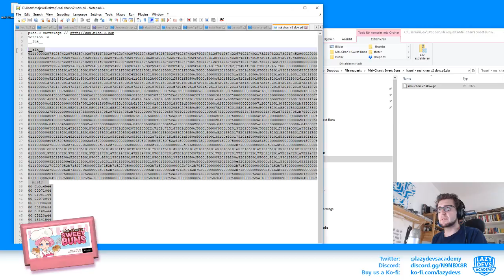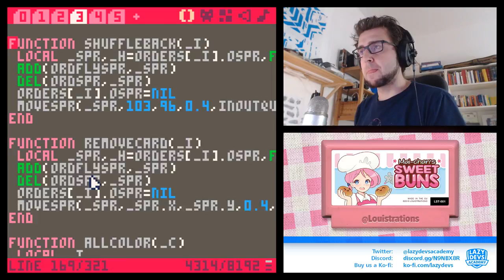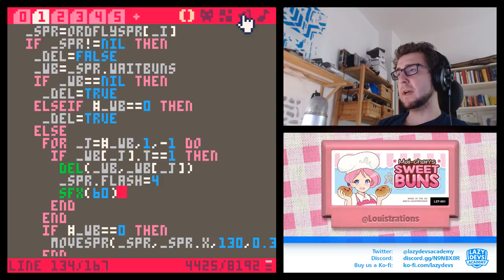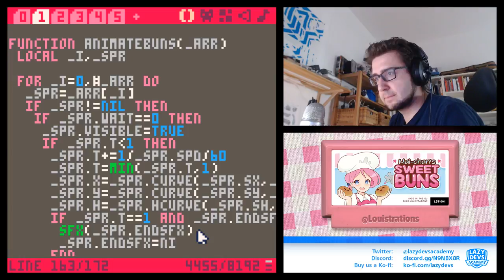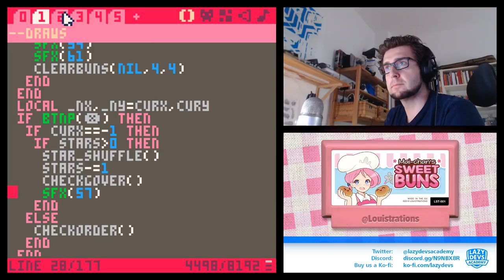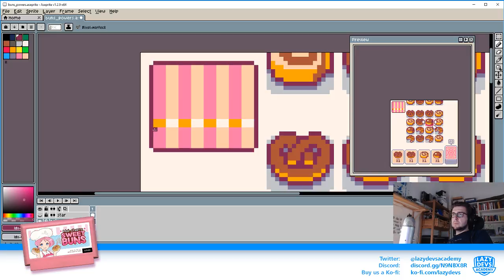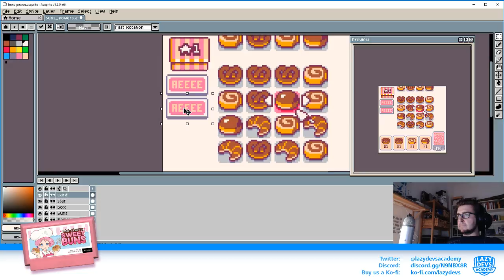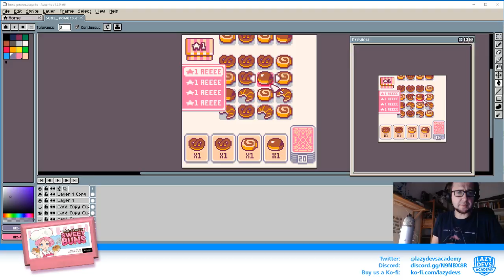Mai-Chan's Sweet Buns - Day 9 - AGBIC Jam 2018 Livestream (Pico-8)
(っ◔◡◔)っ ♥♥♥♥
Developing  a Pico-8 for the A Game By It's Cover Jam 2018:

Based on a cart by @Louistrations